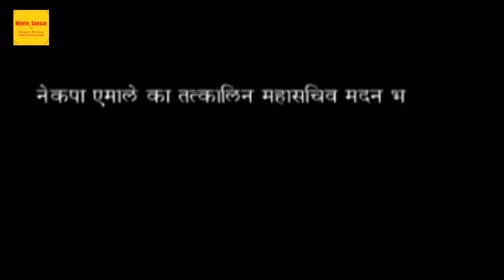Dashdhunga Movie Review मदन भणडारीको गाडी दुर्घटनाको चलचित्र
Dashdhunga is a Nepali movie relesed on 2010 which is based on investigation of death of Nepal UPL-UML leader under compromise circumstance. Movie is good and also won four national awards and the link of movie is given below.

Dashdhunga Movie Review
Nepali movie review channel
Madan Bhandari Case
Madan Bhandari Car Accident
Movie Based On Madan Bhandari Death
Nepali Biography Movie